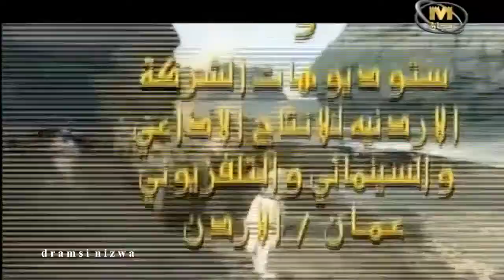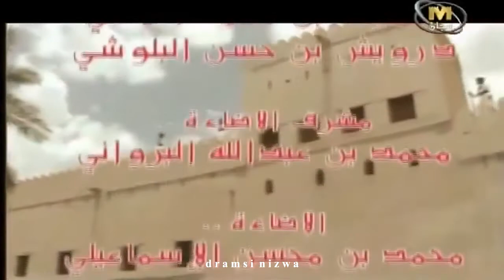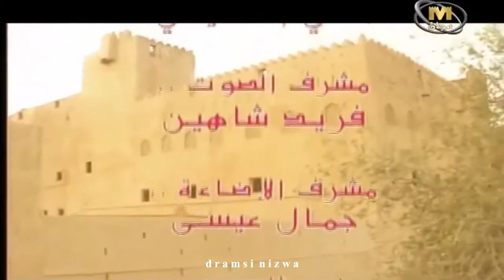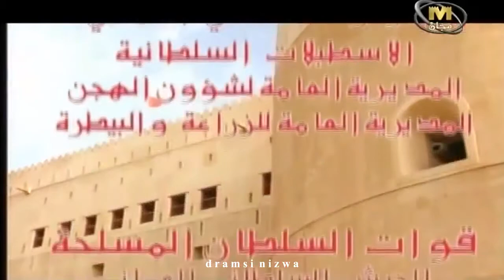المسلسل التاريخي عُمان في التاريخ الحلقة 13 دولة البوسعيد جزء(8)